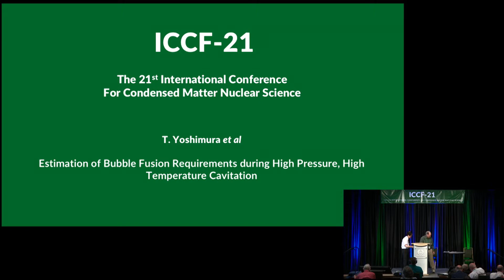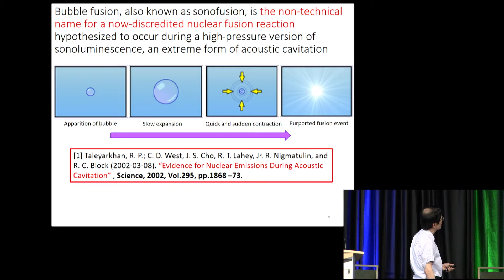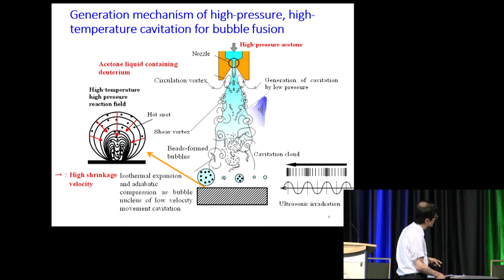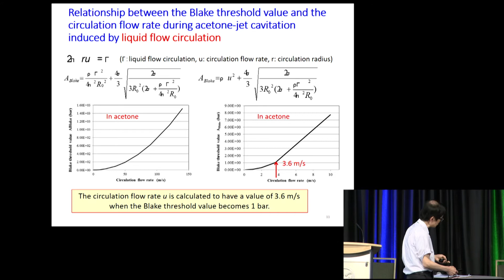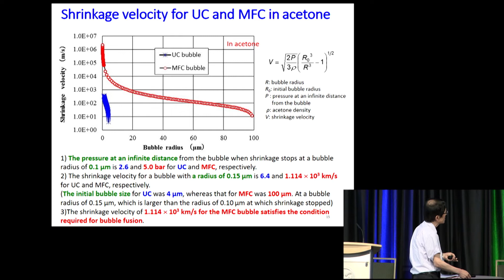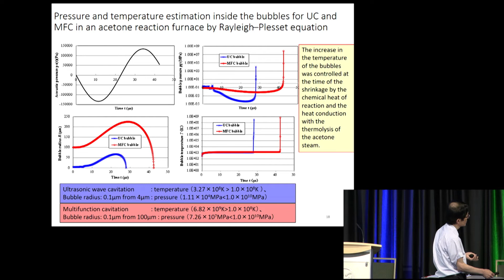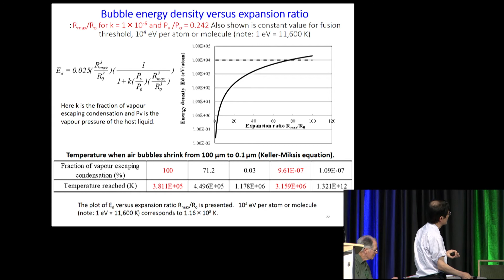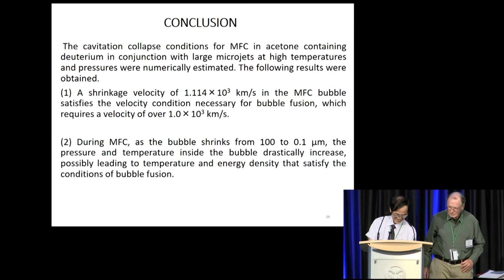ICCF-21 - Toshihiko Yoshimura - Estimation of Bubble Fusion Requirements during High-Pressure,...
Toshihiko Yoshimura

Estimation of Bubble Fusion Requirements during High-Pressure, High-Temperature Cavitation

ICCF-21 Oral Presentation  June 7, 2018

File name: Yoshimura 6 7

FORT COLLINS, CO - The 21st International Conference on Condensed Matter Nuclear Science (ICCF-21) was held at the Lory Student Center on the Colorado State University campus in Fort Collins, CO from June 3-8, 2018.  Nearly 150 scientists from over a dozen countries presented over 100 papers and posters on Low Energy Nuclear Reactions (LENR).  Additionally, for the first time two dozen students and science teachers attended the conference via a new scholarship program created to engage the next generation of capable scientists with fresh energy, ideas, and an interest in LENR.

LENR experiments over the past 30 years have shown that it is possible to release large amounts of nuclear energy using small chemical reactions.  The production of nuclear energy with LENR is groundbreaking because these reactions occur without dangerous radiation and do not produce radioactive waste.  While the empirical data for the occurrence and properties of LENR are well documented, the mechanisms that cause LENR are not yet understood.  This is a major scientific puzzle that the annual ICCF-21 conference continued efforts to address.

Over a dozen companies have been founded in several countries in the hopes of commercializing LENR as a new source of clean, practical energy. ICCF-21 provided these companies and scientists alike the opportunity to discuss LENR scientific research and advancements. Attendees included those interested in the business potential of LENR as a future source of reliable energy.

To learn more about ICCF-21, or for full video and slides of of conference oral presentations, please visit iccf21.com. If you would like to learn more about LENR, please visit lenr-canr.org and coldfusionnow.org. Also, the Journal of Condensed Matter Nuclear Science can be found

Steven B. Katinsky - Chairman
David J. Nagel - Co-Chairman